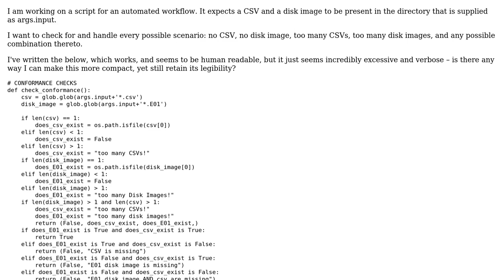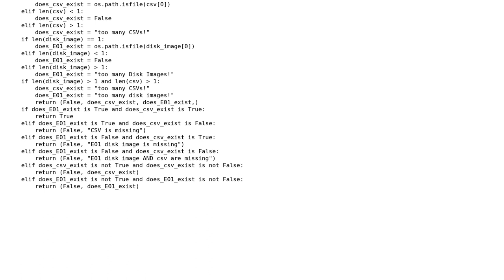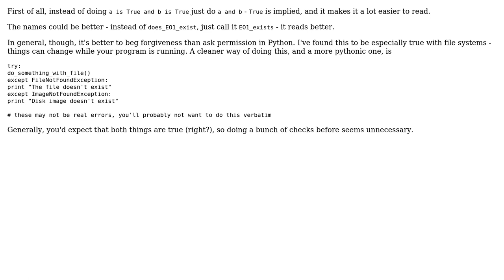Code Review: File presence check for an automated workflow (2 Solutions!!)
Code Review: File presence check for an automated workflow

With thanks & praise to God, and with thanks to the many people who have made this project possible! | Content (except music & images) licensed under CC BY-SA | Music | Images & others | With thanks to user Feras user dongle user Dan Oberlam user 200_success and the Stack Exchange Network Trademarks are property of their respective owners. You are responsible for your own actions.